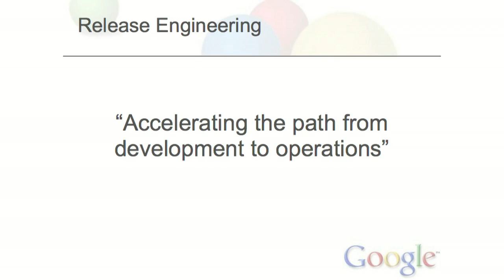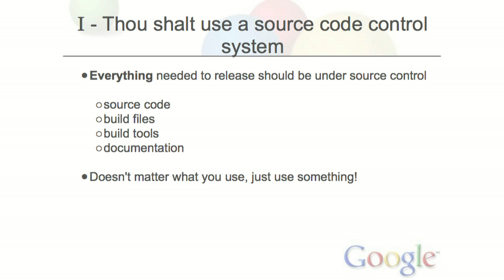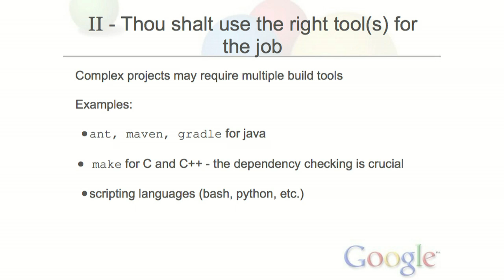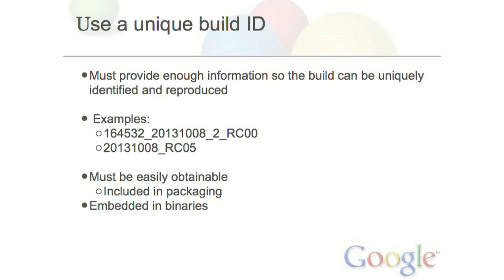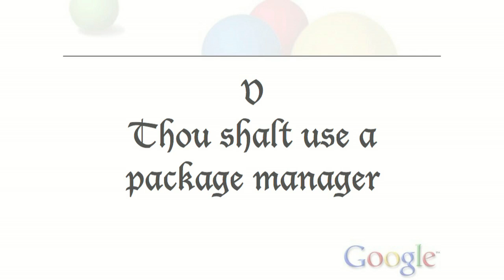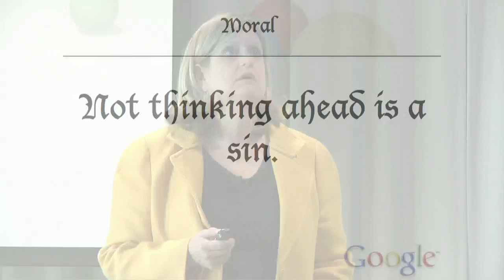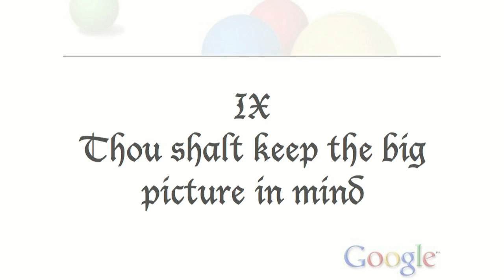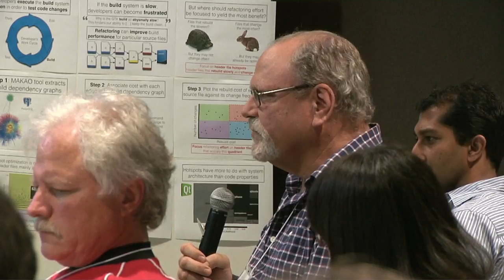Release Engineering Keynote | Dinah McNutt | Talks at Google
Part two of Releng 2014 held at Google on April 11th, 2014.
Introduction to Releng 2014 and 2nd Keynote by Dinah McNutt, Release Engineering, Google Inc.

The 10 Commandments of Release Engineering.

This talk will present 10 commandments that I have found to be truths in my 20 years of building commercial software. For each truth, I will provide reasons and examples that support the truth. The commandments are simply solutions to requirements or problems, but it is more entertaining and provocative to present the truths up front, let the listener react, and then discuss the requirements and problems that led to the truth.

Bio

Dinah McNutt is a Release Engineer at Google, Inc. She has been involved with system administration since the mid-1980s. Some of her accomplishments include writing the "Daemons & Dragons" column for Unix Review Magazine and writing for SunExpert Magazine, Byte, and other publications. She has twenty years of commercial release engineering experience and has released all types of UNIX-based software, from shrink-wrapped to Web-based services to network appliances.

Hosted by
Foutse Khomh, assistant professor at the Ecole Polytechnique de Montréal (Canada) and Boris Debic (Google Inc. Releng and DevOps)